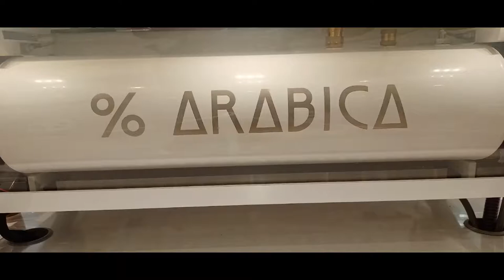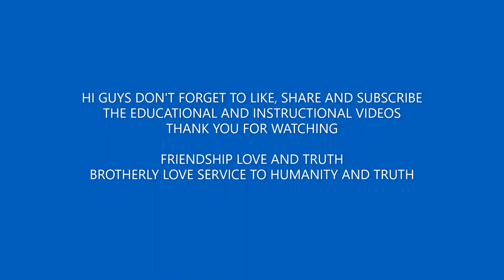ARABICA AT BGC TAGUIG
EXCELLENT COFFEE